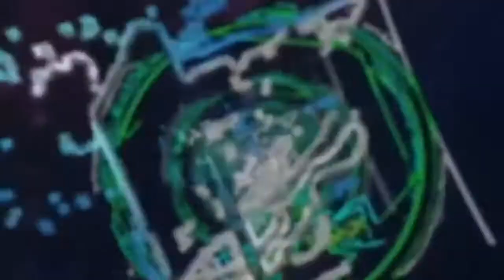DEAD BY BURNT ASS POPCORN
mmm

Most Miserable video